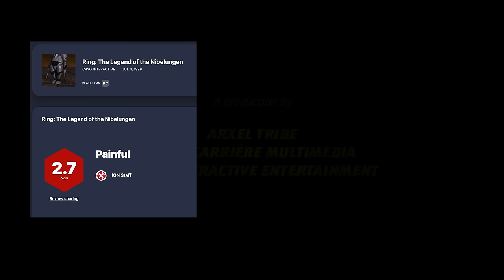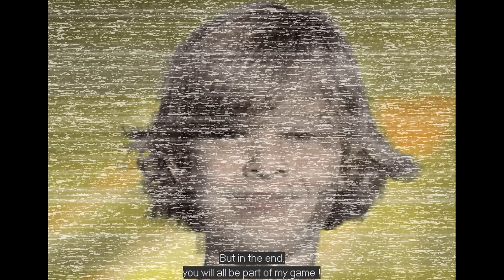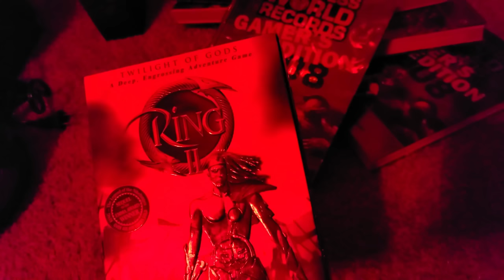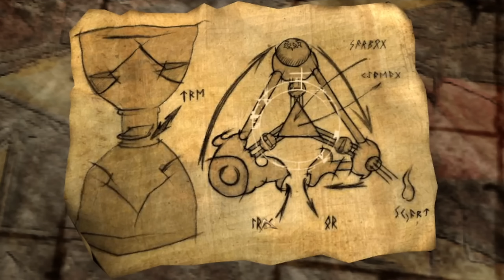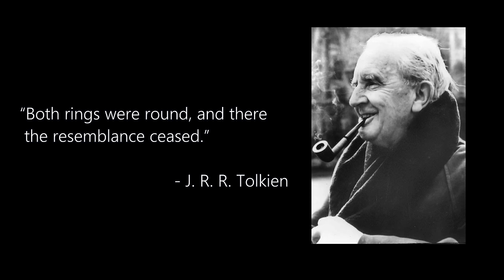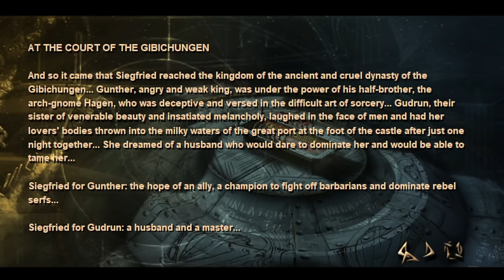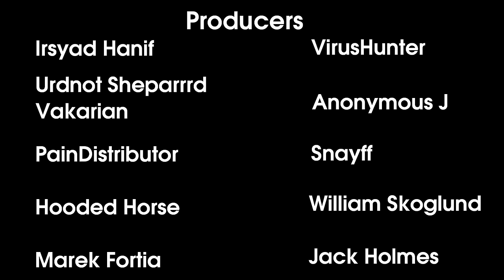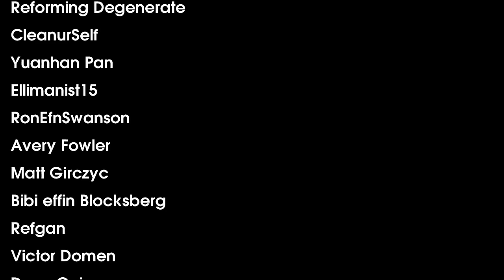Ring: A Mind Melting Adventure Game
This Ring has no Sadako, but it still gives me nightmares. Also Ring 2.
English Captions by:  @ValentineGrimCC
3D model ripping and animation retargeting by ed3800.
00:00 - Intro
02:25 - Game Premise
06:05 - Alberich
20:35 - Loge
32:25 - Siegmund
37:50 - Brünnhilde
41:42 - Cycle Interlude
45:20 - Siegfried
01:26:10 - Conclusion
01:27:40 - Credits
01:29:20 - Prototype